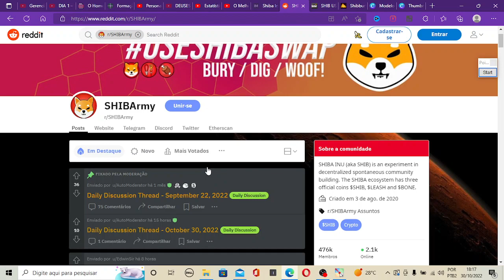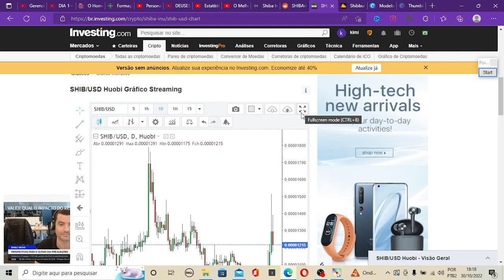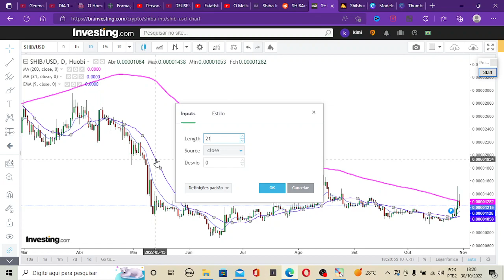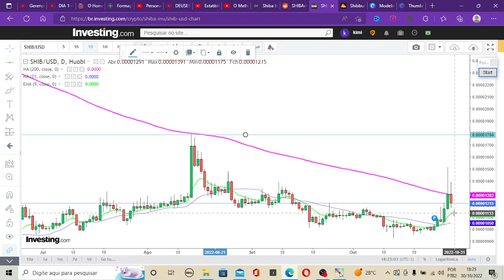SHIBA INU - NUNCA FIQUE MAL POSICIONADO!!!!